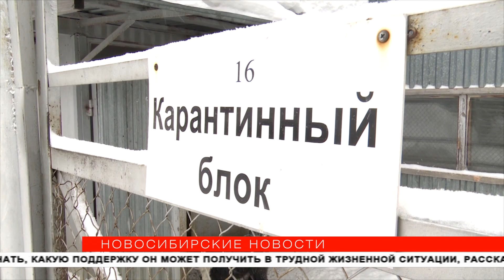Усыплять нельзя: как работает служба отлова животных в Новосибирске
В Новосибирском центре по проблемам домашних животных новый директор — и новые подходы к работе. Уже ищут новых сотрудников, открыты для предложений и замечаний. Съёмочной группе «Новосибирских новостей» показали территорию, где сейчас содержат более сотни собак, и рассказали, почему теперь работа центра не должна вызывать нареканий.